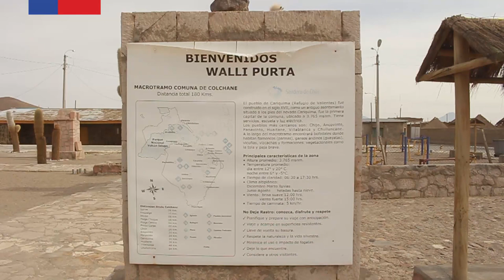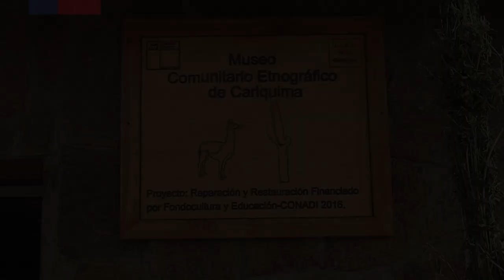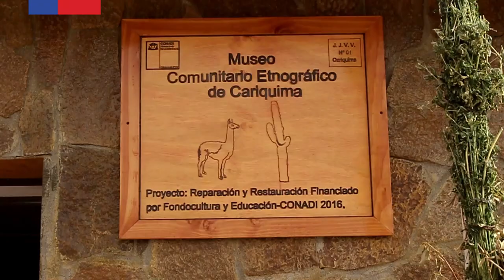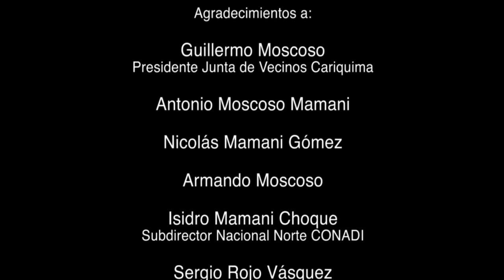MUSEO ETNOGRAFICO DE CARIQUIMA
Documental sobre el museo etnográfico de Cariquima realizado durante el año 2018